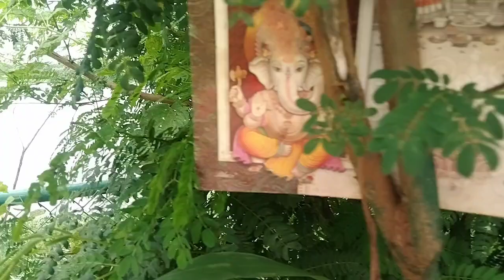Jai Ganapathi#Ganpathi bappa moriya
Nithish Rajath Kumbana